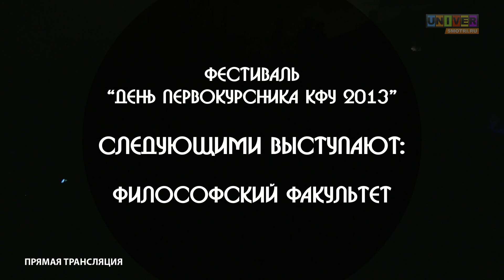День первокурсника 2013. Философский факультет КФУ